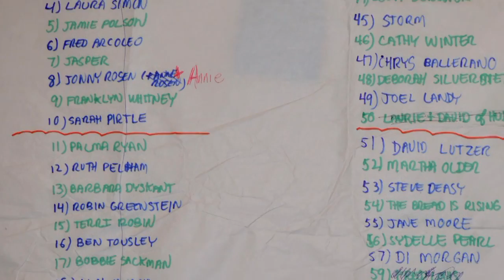Ted Warmbrand - "Misirlou"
Traditional Mediterranean song